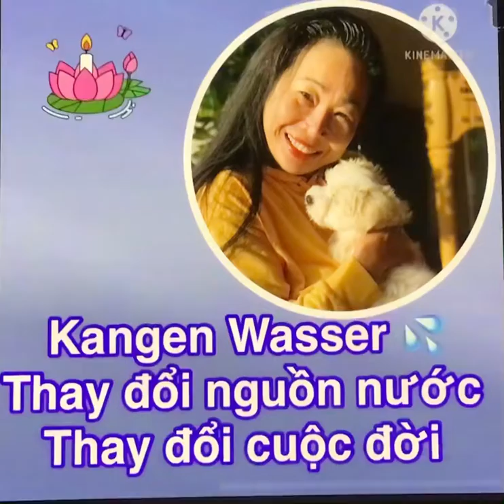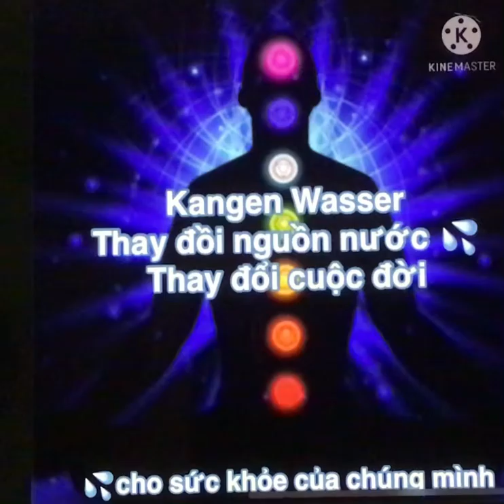Oskar und Minh